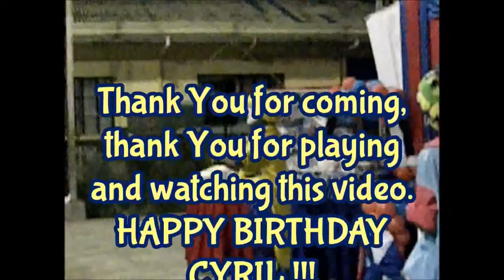CYRIL AGUILAR - Greentown Boy 7th BIRTHDAY - part three!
This is the 3rd part of Cyril AGUILAR birthday, which was held in the Greentown Village - on Barangay Bayan Luma 1, basket ball court.
   Very enjoyable day, lots of fun for kids and parents as well. We all want to say THANK YOU to Cyril and His Mum, for being invited.